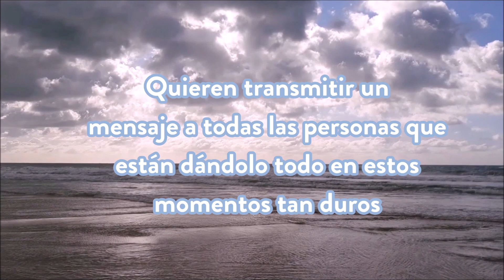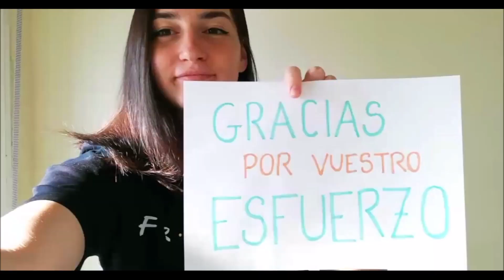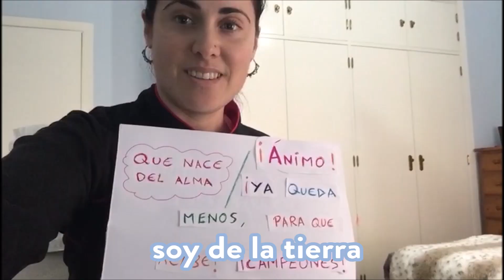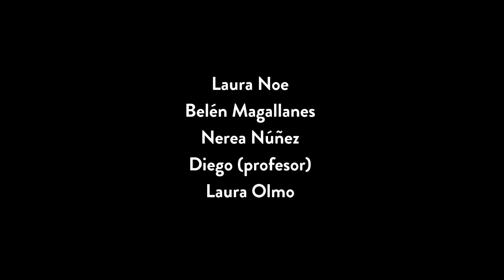Canto de Unión